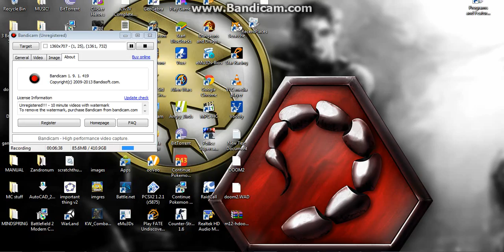Town of salem ranked game